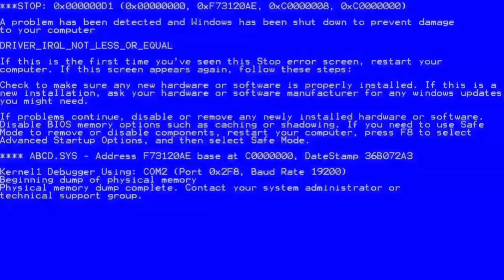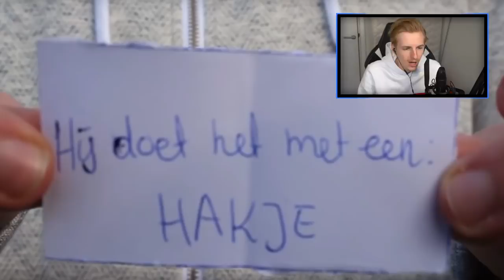REAGEREN OP BANKZITTERS VOETBALVIDEOS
Bedankt voor het kijken naar "REAGEREN OP BANKZITTERS VOETBALVIDEOS'!

Hallo mensen!